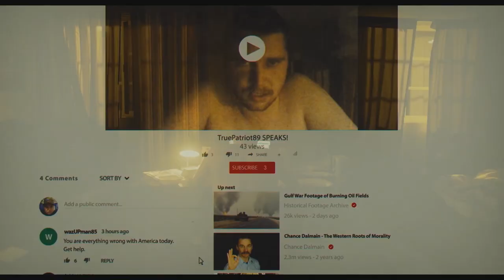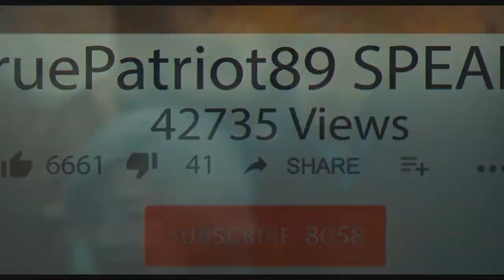CUCK - Official Trailer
CUCK Official Trailer Movie in theatre 4 October 2019.